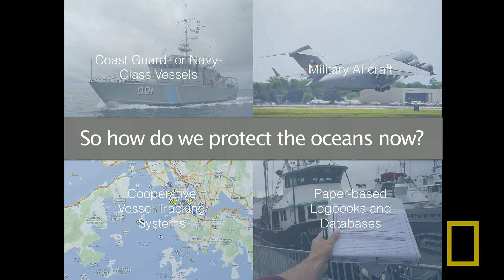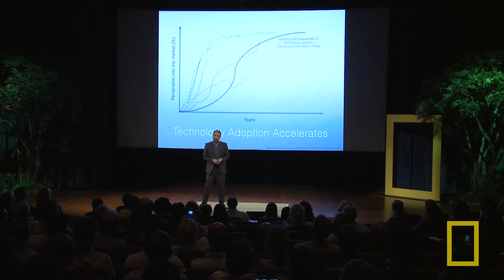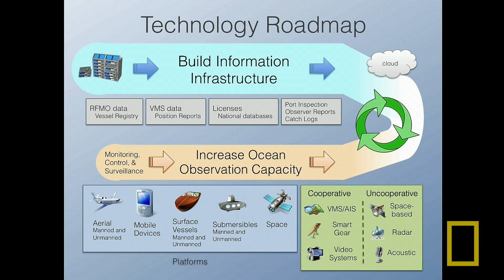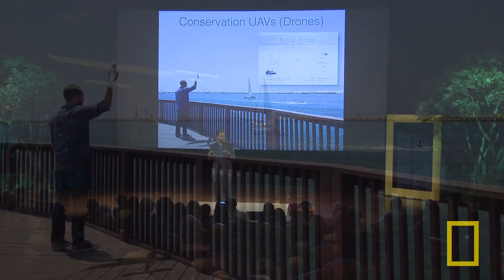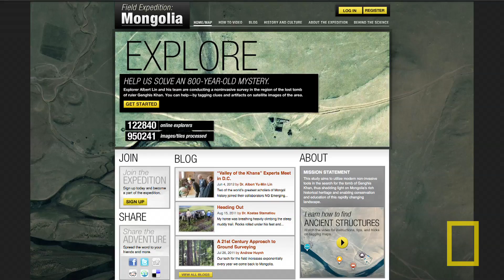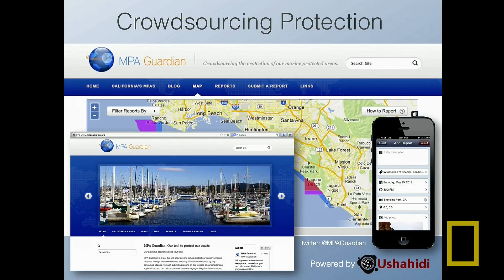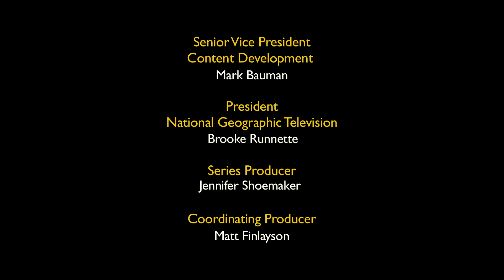Shah Selbe: Using Tech to Protect the Seas | Nat Geo Live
A vast sea of illegal and unregulated fishing threatens food supplies and livelihoods worldwide, with the culprits almost impossible to see or catch. National Geographic Emerging Explorer and engineer Shah Selbe thinks technology could change that.